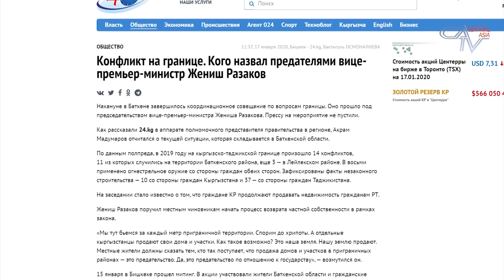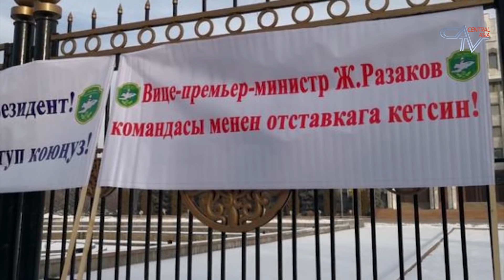Муовини сарвазири Қирғизистон фурӯши манзилҳои наздисарҳадӣ ба Тоҷикистонро "хиёнат" хонд